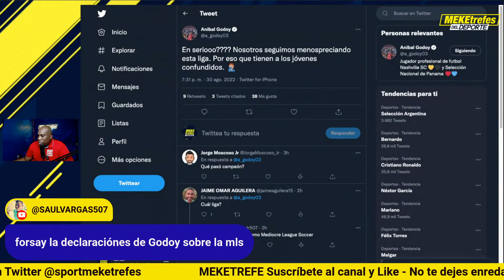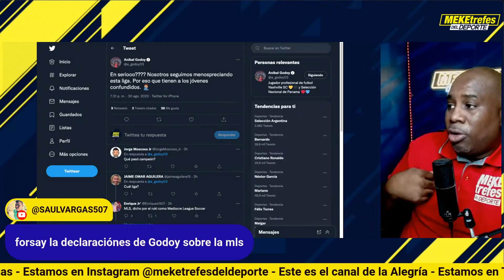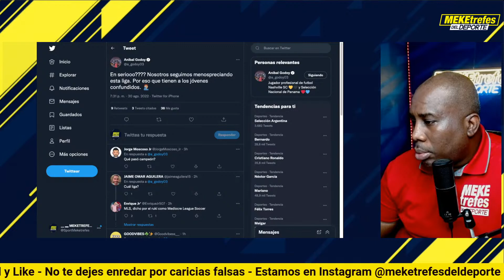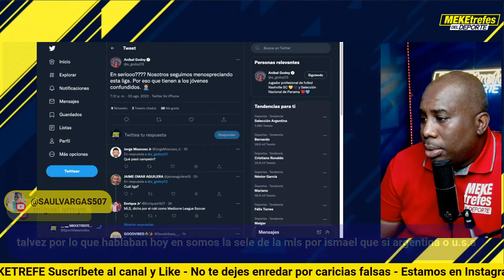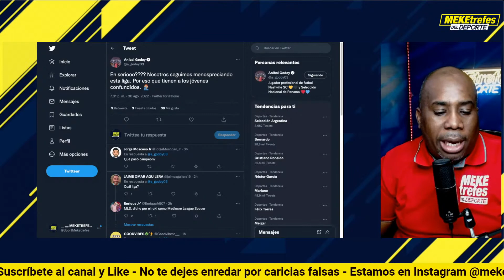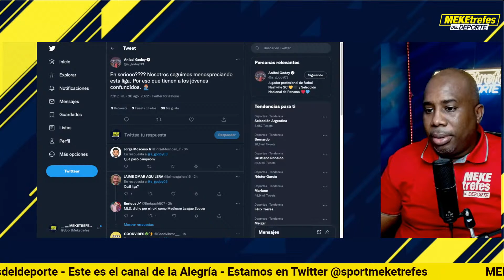ISMAEL DÍAZ con ofertas | ¿El mejor destino Liga Argentina o MLS?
Descarga OneFootball GRATIS AHORA ⚽ | Goles, Asistencias y mucho más | Clic